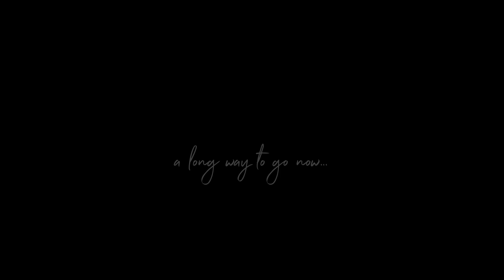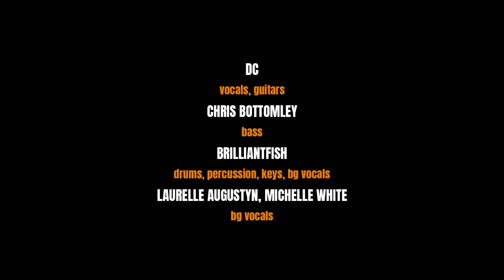Derek Christie - LONG WAY TO GO (a tribute to John Bottomley)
Video produced by brilliantfish, archival material provided by Chris Bottomley
Song produced by brilliantfish w/DC @Session House (from the album ‘DC’)
Written by John Bottomley (Universal Music Publishing - BMG/ Blackcurrent Music)

DC: vocals, electric guitars
Chris Bottomley: bass
brilliantfish: drums, percussion, keyboards, backing vocals
Laurelle Augustyn: backing vocals
Michelle White: backing vocals
© ® Good Montreal Boy Productions 2022    derekchristie.com    derekchristie.bandcamp.com

In Crisis? Call Talk Suicide Canada 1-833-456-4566 (Quebec 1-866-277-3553)
If you’re in imminent danger call 911 or go to Emergency